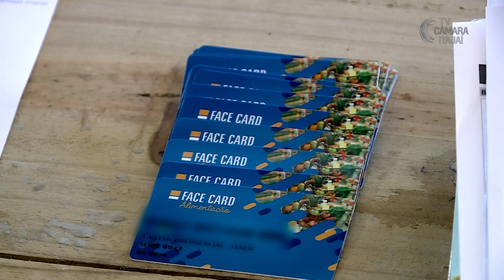CVI acompanha entrega do cartão do auxílio de R$ 900 para famílias atingidas pelas chuvas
A Câmara de Vereadores de Itajaí acompanhou a entrega dos cartões para famílias atingidas pelas chuvas do começo de junho. O auxílio financeiro de três parcelas de R$ 900 contempla cerca de 100 famílias e foi possível com a devolução para o Executivo de parte do duodécimo do Poder Legislativo, economizado pelos parlamentares. As entregas dos cartões foram realizadas no salão paroquial da igreja do Brilhante II, na segunda-feira (02), e no salão paroquial da igreja do Limoeiro, na terça-feira (03).